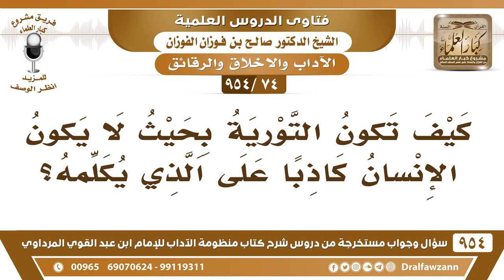[74 -954] كيف تكون التورية بحيث لا يكون الإنسان كاذبًا على الذي يُكلمه؟ الشيخ صالح الفوزان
-[74 /954] السؤال: كيف تكون التورية بحيث لا يكون الإنسان كاذبًا على الذي يُكلمه؟
الجواب: هذا سبق لكم أن التورية لها ثلاثة أنواع: إن كان الإنسان مظلومًا، فله أن يأتي بالتورية ليتخلص من الظلم كأن يسأله عن شخص فيقول: ليس هنا، يعني ليس في هذا المكان، وهو يقصد مكانٌ مُعيَّن، هذه تورية، أو يقول: المال هذا ما هو لي، المال هذا لفلان، علشان ما يأخذه الظالم، فهذه التورية تجوز، لأنه يتخلص من ظلم، أما إذا كان العكس الذي يستعمل التورية ظالمًا لأجل أن يأخذ حق غيره، فهذا حرم ولا يجوز. والحالة الثالثة: إذا لم يكن ظالمًا ولا مظلومًا، فهذا تجنُّب التورية أحسن، لأن التورية كذب، فتجنبها أحسن بلا شك.
للاشتراك في قناة الشيخ صالح الفوزان
سؤال وجواب من شرح منظومة الآداب ( 945 ) مقطع

للاستفسار والإقتراحات والدعم
رئيس الفريق
لمشروع كبار العلماء